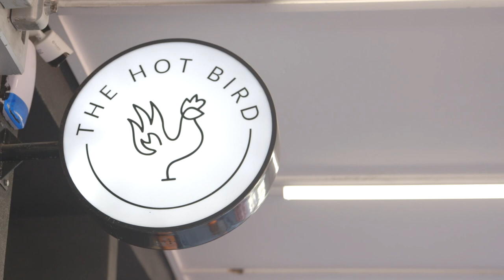Construction, chicken 'n' chips in Cheltenham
With our team working 24/7 to remove three level crossings on the Frankston line, it's important they are well-fuelled for the task.

The Hot Bird in Cheltenham has been staying open until past 2am each night to keep rumbling bellies at bay, with around 60kg of chicken being eaten each week!